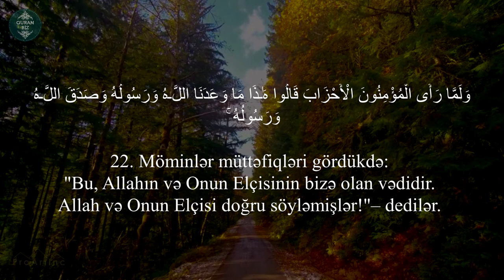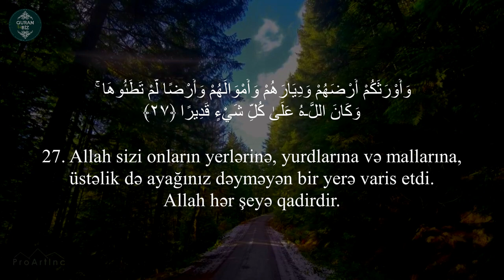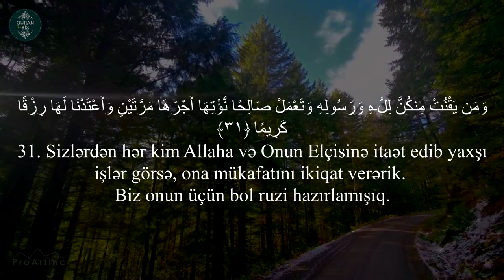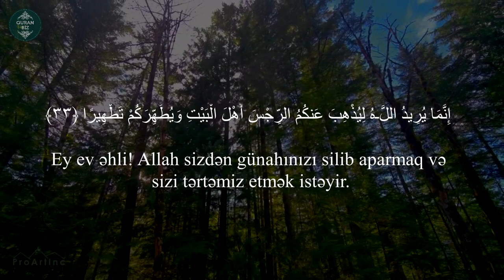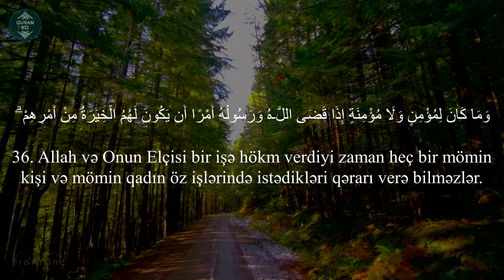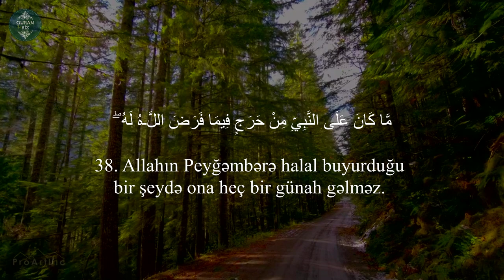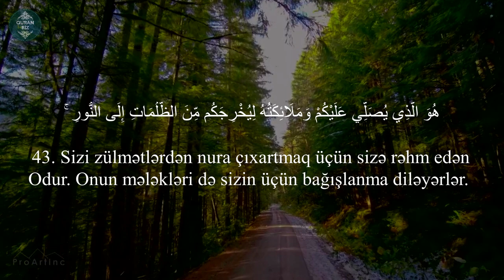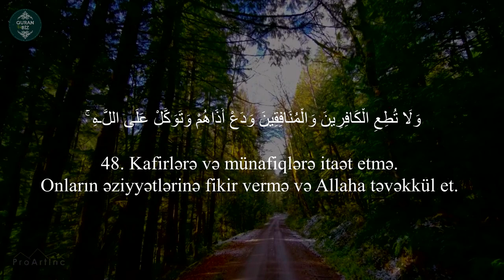Bu qiraəti dinlədiyim zaman gözlərimə yaş gəlir. Əhzab surəsi - Omar Hisham Al Arabi #22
سورة الأحزاب - عمر هشام العربي
33. əl-Əhzab surəsi
"Müttəfiqlər" surəsi, 73 ayə,

Məşhur qarilər:
İdris Abkar.
Saad Al Ghamdi
Mişari ar-Raşid
Feysal ar-Ruşud
Muhammad Al-Luhaidan
Abdul Həlim
İslam Subhi

 1. Fatihə surəsi 2. əl-Bəqərə surəsi 3. Ali-İmran surəsi 4. ən-Nisa surəsi
5. əl-Maidə surəsi 6. əl-Ənam surəsi 7. əl-Əraf surəsi 8. əl-Ənfal surəsi
9. ət-Tovbə surəsi 10. Yunus surəsi 11. Hud surəsi 12. Yusuf surəsi
13. ər-Rad surəsi 14. İbrahim surəsi 15. əl-Hicr surəsi 16. ən-Nəhl surəsi
17. əl-İsra surəsi 18. əl-Kəhf surəsi 19. Məryəm surəsi 20. Ta ha surəsi
21. əl-Ənbiya surəsi 22. əl-Həcc surəsi 23. əl-Muminun surəsi
24. ən-Nur surəsi 25. əl-Furqan surəsi 26. əş-Şuəra surəsi
27. ən-Nəml surəsi 28. əl-Qasas surəsi 29. əl-Ənkəbut surəsi
30. ər-Rum surəsi 31. Loğman surəsi 32. əs-Səcdə surəsi
33. əl-Əhzab surəsi 34. Səba surəsi
35. Fatir surəsi 36. Ya sin surəsi 37. əs-Saffat surəsi
38. Sad surəsi 39. əz-Zumər surəsi 40. Ğafir surəsi
41. Fussilət surəsi 42. əş-Şura surəsi 43. əz-Zuxruf surəsi
44. əd-Duxan surəsi 45. əl-Casiyə surəsi 46. əl-Əhqaf surəsi
47. Muhəmməd surəsi 48. əl-Fəth surəsi
49. əl-Hucurat surəsi 50. Qaf surəsi 51. əz-Zəriyət surəsi
52. ət-Tur surəsi 53. ən-Nəcm surəsi 54. əl-Qamər surəsi
55. ər-Rahmən surəsi 56. əl-Vaqiə surəsi 57. əl-Hədid surəsi
58. əl-Mucadilə surəsi 59. əl-Həşr surəsi 60. əl-Mumtəhənə surəsi
61. əs-Saff surəsi 62. əl-Cumuə surəsi 63. əl-Munafiqun surəsi
64. əl-Təğabun surəsi 65. ət-Talaq surəsi 66. ət-Təhrim surəsi
67. əl-Mulk surəsi 68. əl-Qaləm surəsi 69. əl-Həqqa surəsi
70. əl-Məaric surəsi 71. Nuh surəsi 72. əl-Cinn surəsi
73. əl-Muzzəmmil surəsi 74. əl-Muddəssir surəsi
75. əl-Qiyəmə surəsi76. əl-İnsan surəsi 77. əl-Mursəlat surəsi
78. ən-Nəbə surəsi 79. ən-Nəziət surəsi 80. Əbəsə surəsi
81. ət-Təkvir surəsi 82. əl-İnfitar surəsi 83. əl-Mutaffifin surəsi
84. əl-İnşiqaq surəsi 85. əl-Buruc surəsi 86. ət-Tariq surəsi
87. əl-Əla surəsi 88. əl-Ğaşiyə surəsi 89. əl-Fəcr surəsi 90. əl-Bələd surəsi
91. əş-Şəms surəsi 92. əl-Leyl surəsi 93. əd-Duha surəsi
94. əş-Şərh surəsi 95. ət-Tin surəsi 96. əl-Ələq surəsi
97. əl-Qadr surəsi 98. əl-Beyyinə surəsi 99. əz-Zəlzələ surəsi
100. əl-Adiyat surəsi 101. əl-Qariə surəsi 102. ət-Təkəsur surəsi
103. əl-Əsr surəsi 104. əl-Huməzə surəsi 105. əl-Fil surəsi
106. Qureyş surəsi 107. əl-Maun surəsi 108. əl-Kovsər surəsi
109. əl-Kəfirun surəsi 110. ən-Nəsr surəsi 111. əl-Məsəd surəsi
112. əl-İxlas surəsi 113. əl-Fələq surəsi 114. ən-Nəs surəsi